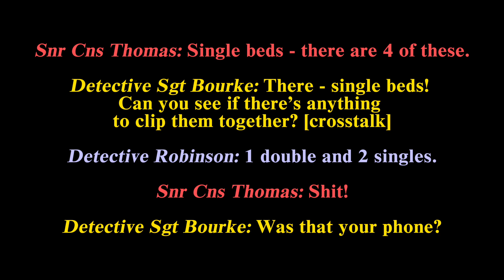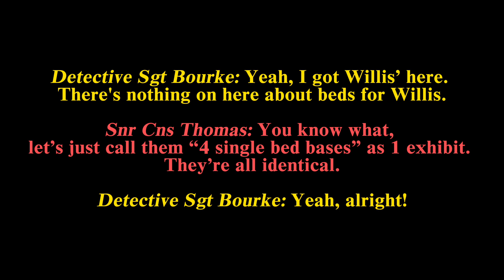39. It Will All Be Stolen Shit After We Steal It!